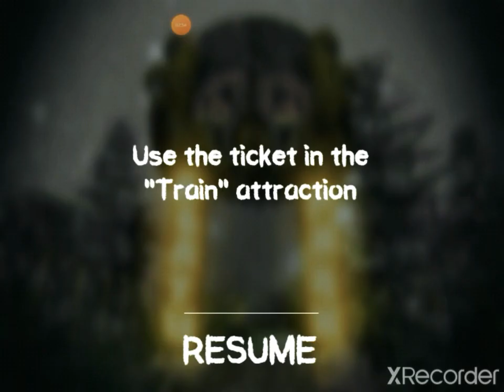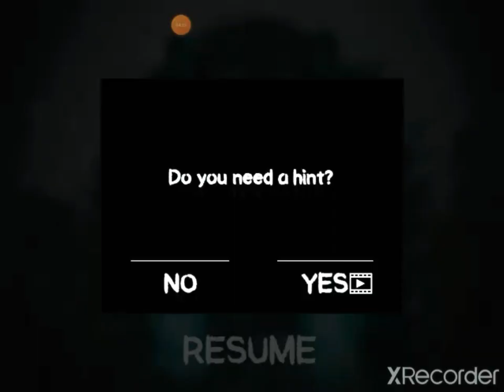Death Park| Walkthrough PT.1 (Late Spooktober Special)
🎃Happy Halloween guys! 🎃 (more like late halloween)

Pls also like the content!

Anyways, HAPPY HALLOWEEN ! ! !